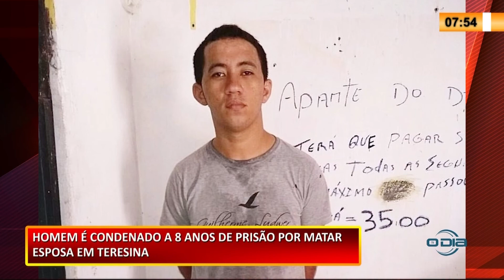Homem é condenado a 8 anos de prisão por matar esposa em Teresina 24 11 2020